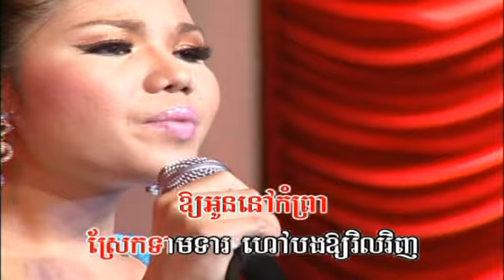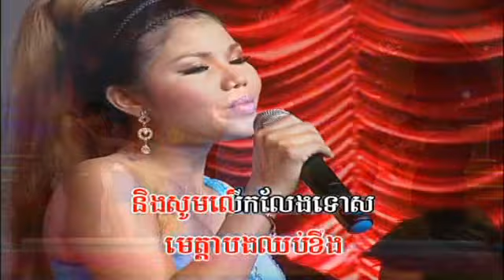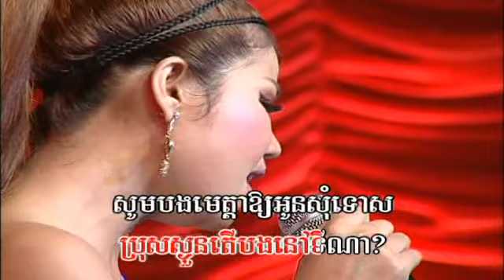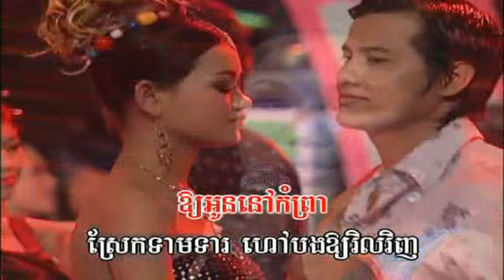BP Vol 104-10 Ouy Oun SomToas | ឱ្យអូនសុំទោស -Meas Sok SoPhea.mp4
Khmer song from BP Production Karaoke DVD Vol #104 Track #10.